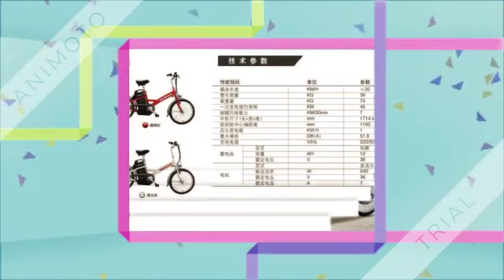Xe đạp điện HONDA KUSHI nhập khẩu giá từ 4,9 triệu ▶ HONDA E-BIKE